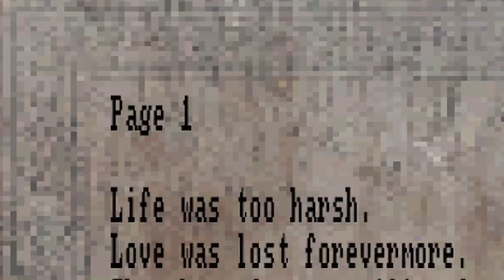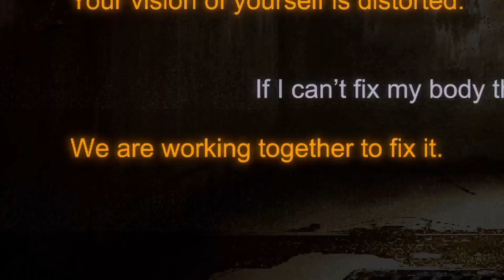Facing Our INNER DEMONS!?! II Lost In Vivo (Part 2)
Lost In Vivo returns, today We HEAD BACK Into the Sewers in search of our dog but once again we're met with various demons and demonic environments and begin to question if these visions are real or just a part of our imagination... ENJOY!